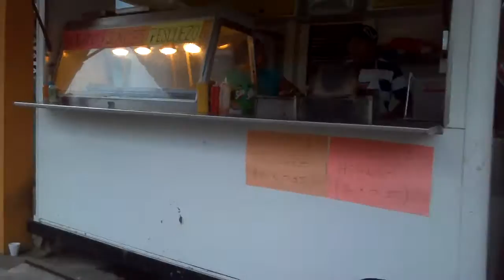Life In Panama: A Walk and talk in my meager neighborhood.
Just some random town life as I walk and talk with the cheap Kodak digicam.